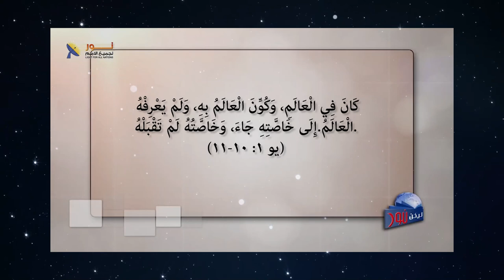مدينة السلام لا تعلم ما هو لسلامها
وَفِيمَا هُوَ يَقْتَرِبُ نَظَرَ إِلَى الْمَدِينَةِ وَبَكَى عَلَيْهَا.. قَائِلًا: «إِنَّكِ لَوْ عَلِمْتِ أَنْتِ أَيْضًا، حَتَّى فِي يَوْمِكِ هذَا، مَا هُوَ لِسَلاَمِكِ! وَلكِنِ الآنَ قَدْ أُخْفِيَ عَنْ عَيْنَيْكِ.  لوقا19: 41-42

👈ويمكنك متابعة حلقة "وعلى الأرض السلام" كاملة فى أول تعليق